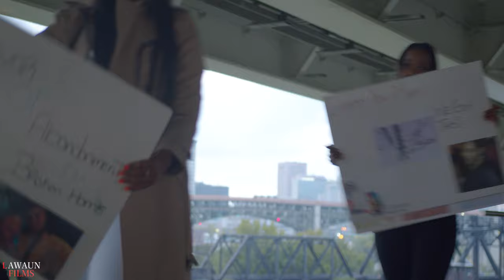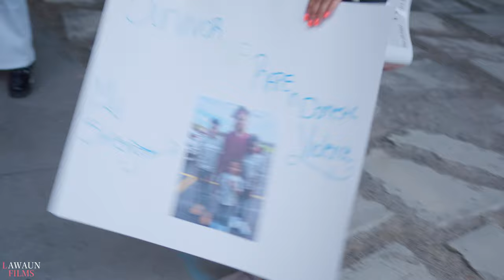Khadijah - Ladies Women Empowerment "Women With Faith" shot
Khadijah Ladies 2 Women episode 1 "Women With Faith" shot by Lawaun Films. In dedication of her sister Vonnasia who passed away. Ladies stay strong and continue to empower each other! Song is Sam Smith Pray